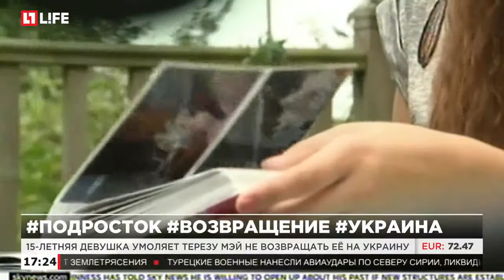15-летняя девушка умоляет Терезу Мэй не возвращать ее на Украину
Ирину Минич после смерти матери приютила английская семья